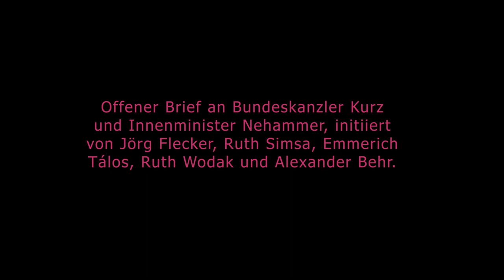Griechische Lager jetzt evakuieren - Alexander Behr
In unserer Gemeinde ist Platz!